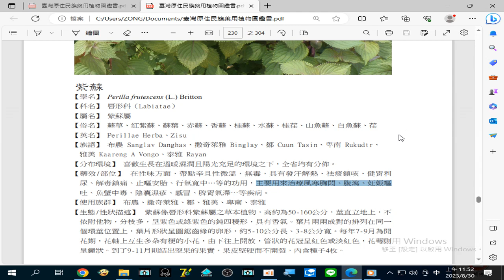錄製 2023 08 30#紫蘇 主要用來治療#風寒胸悶、腹瀉 、妊娠嘔吐 、魚蟹中毒、陰囊濕疹 （救男人 搜尋備用）、感冒、脾胃氣滯 …等疾病。11 52 25 285